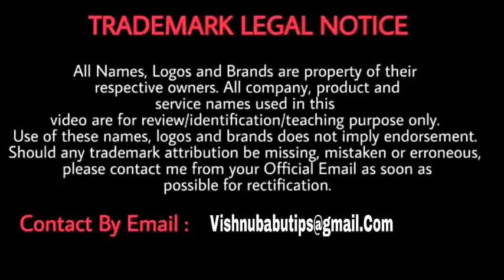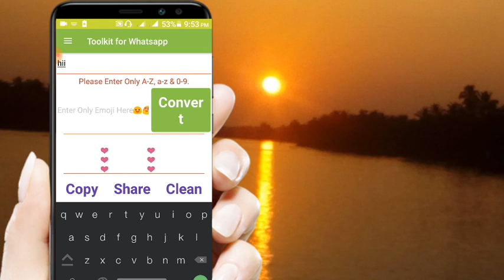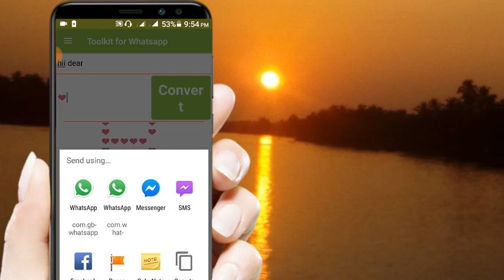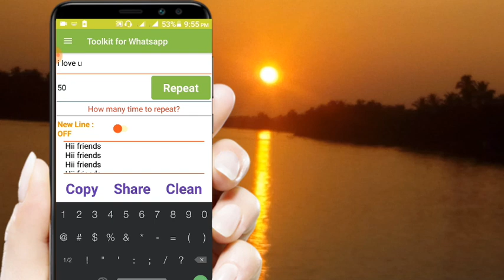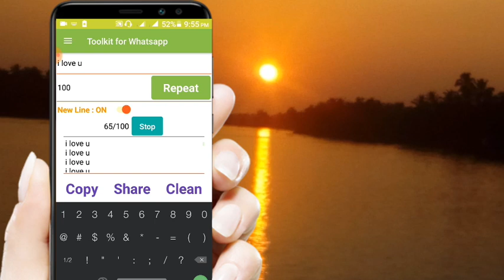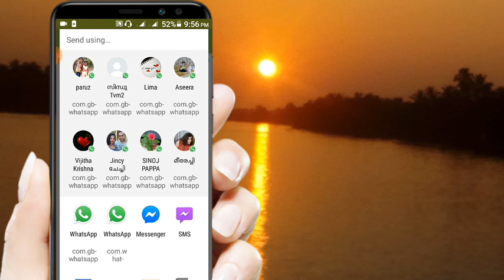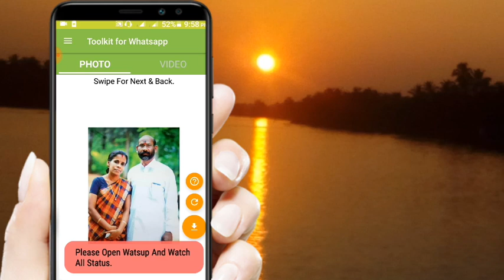How to use whatsapp tool kit /മലയാളം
Tool Kit For Whatsapp

കൂടുതൽ tech,news,എന്റർടൈൻമെന്റ് വീഡിയോലഭിക്കാൻ ഈ ചാനൽ സബ്സ്ക്രൈബ് ചെയ്യൂ